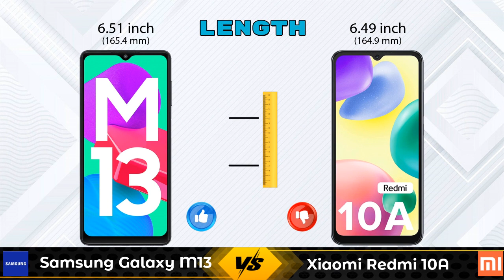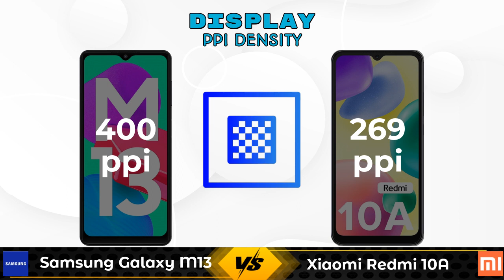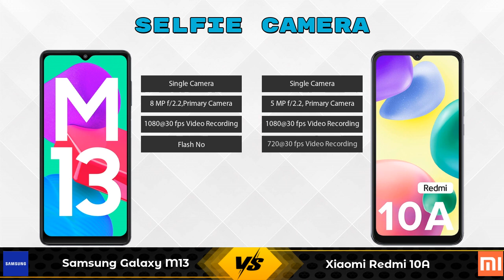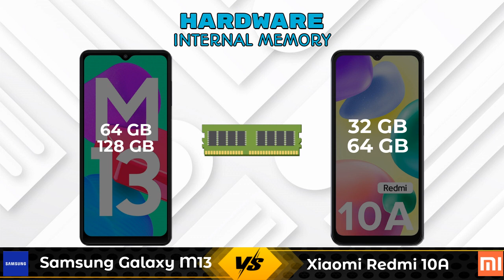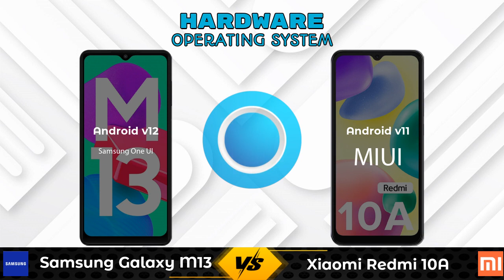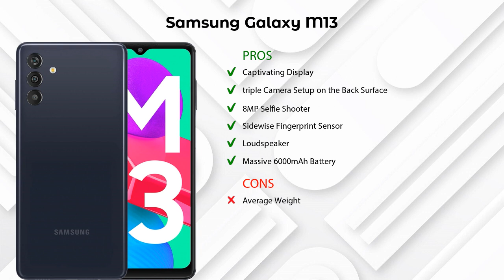Samsung Galaxy M13 Vs Xiaomi Redmi 10A - Full Comparison [Full Specifications]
In this Video we are Comparing Samsung Galaxy M13 Vs Xiaomi Redmi 10A with [Full Specifications].

Variant Details:
4 GB / 64 GB - 11999
6 GB / 128 GB - 13999 (Amazon)

Variant Details:
3 GB / 32 GB - 8499
4 GB / 64 GB - 9499 (Amazon)

Samsung Galaxy M13 Vs Xiaomi Redmi 10A full specifications
Xiaomi Redmi 10A Vs Samsung Galaxy M13 full specifications
Samsung Galaxy M13 Vs Xiaomi Redmi 10A comparison
Xiaomi Redmi 10A Vs Samsung Galaxy M13 comparison